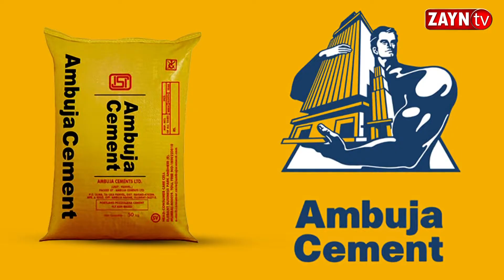বালির চরে নেতাজির ভাস্কর্য তৈরি করে তাক লাগালো মালদা মানিকচকের দুই শিল্পী II